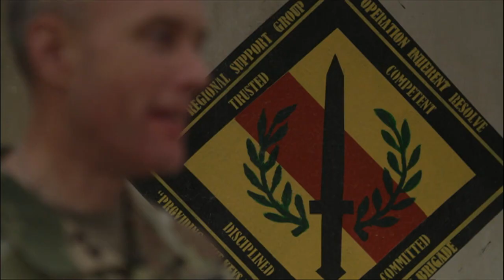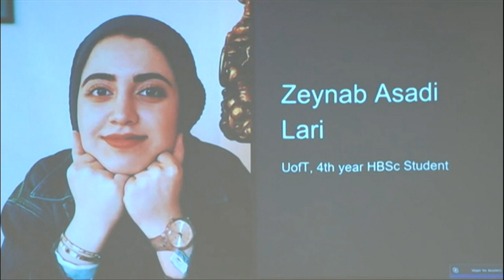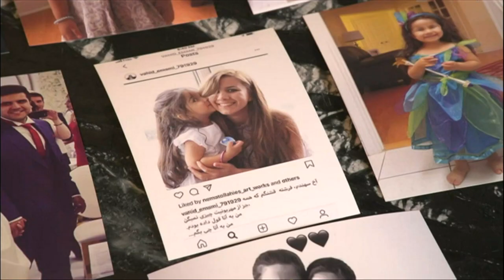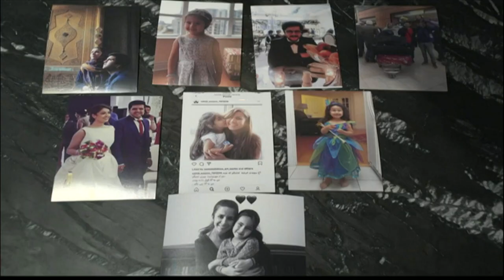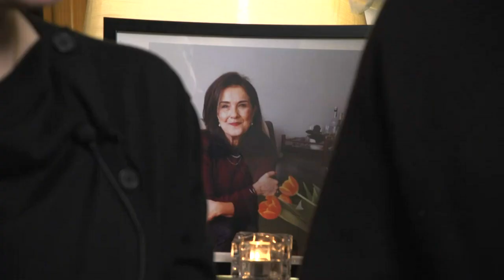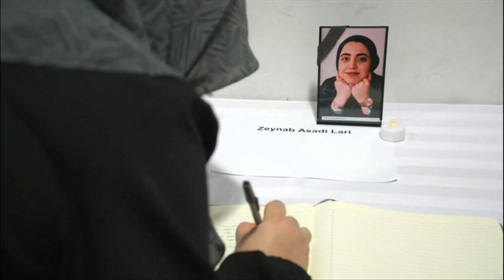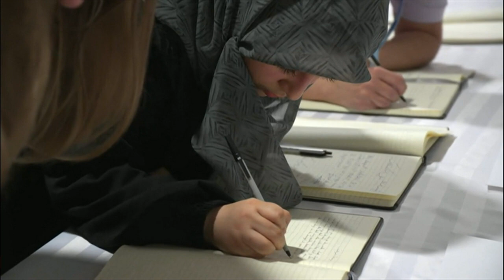گزارش از درون پایگاه عین الاسد، روایت بستگان قربانیان هواپیمای اوکراینی و بیشتر: خبرنگاران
در برنامه این هفته خبرنگاران، گزارش‌هایی است که به گزارش بی‌بی‌سی فارسی از درون پایگاه عین الاسد، نادر بودن استعفای مقامات در جمهوری اسلامی ایران، روایت بستگان پنج تن از قربانیان هواپیمای اوکراینی و نگرانی ترکیه از تحولات ایران می پردازد.